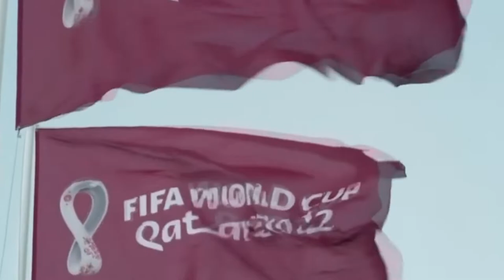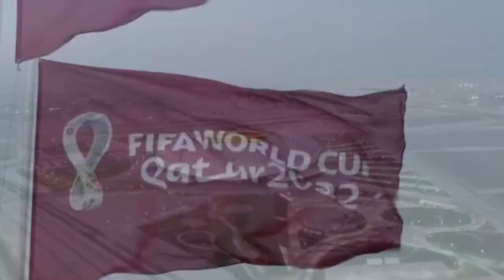FALTANDO POUCAS SEMANAS PARA COPA, É BOM SABER QUE DIA DE JOGO DO BRASIL NÃO É FERIADO